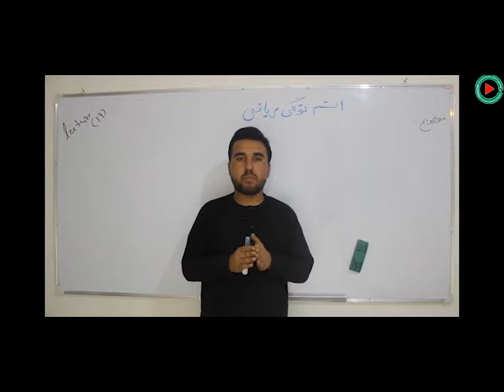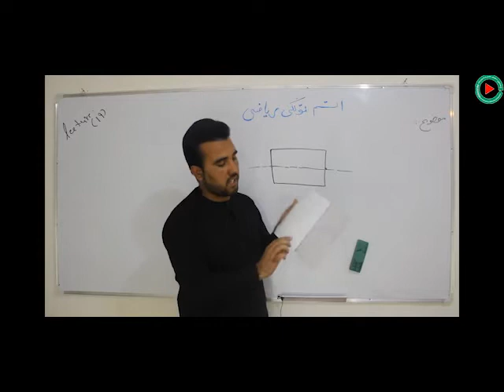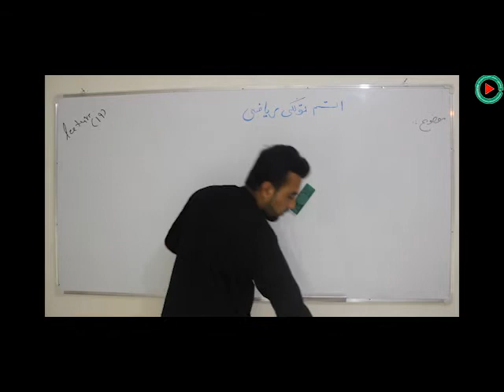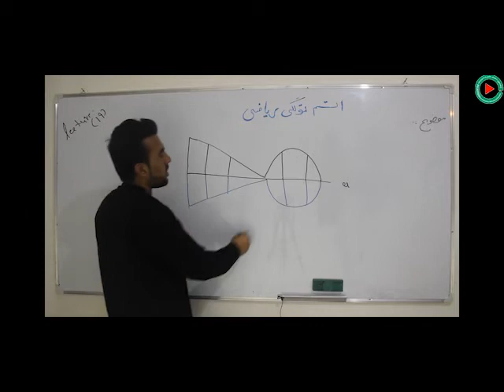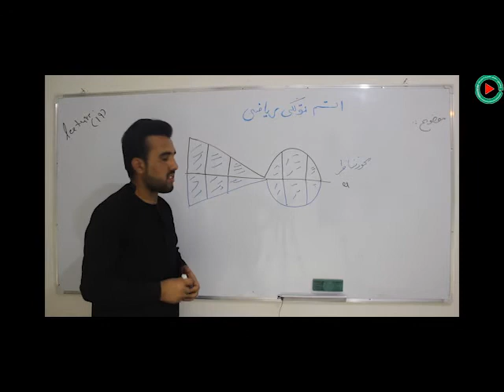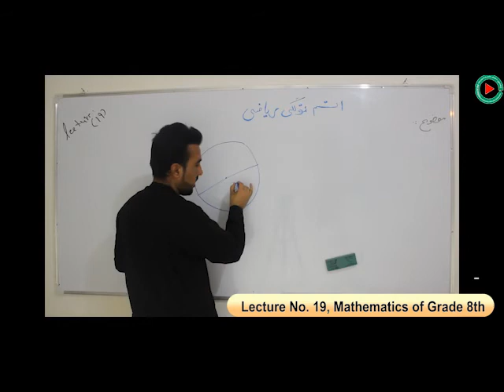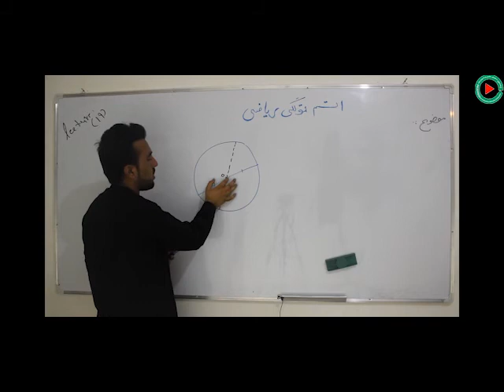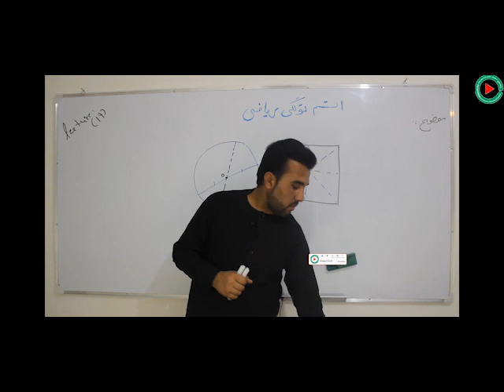Lecture No. 19, Mathematics of Grade 8th, Afghanistan School System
Lecture No.18, Mathematics of Grade 8th, Afghanistan School System.
Please watch the video to the ens. ​, comment​ and share​ it to support​ us promote​ online​ education​ in Afghanistan​.